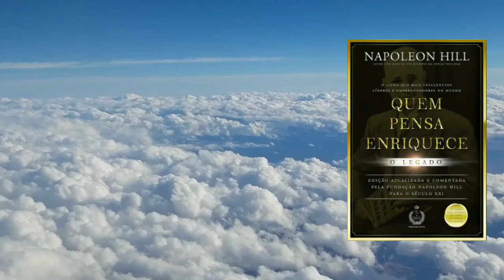Quem pensa enriquece Capitulo 3 Auto sugestao audiobook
Entenda como os milionários pensam e agem neste livro que é um Best Sellers de sucesso mundial.
Transforme você também sua mente em uma mente milionária.

Aproveite também outros livros que podem mudar sua vida pessoal, emocional e financeira e de forma fácil e eficaz, basta ouvi-los aqui no canal totalmente grátis.

Faça como os homens e mulheres mais ricos do planeta estude livros que te ensinam como ser uma pessoa milionária, rica em todos os aspectos da vida.

Não faça como a maioria das pessoas, seja diferente busque seu sucesso e alcance.

10 dicas do canal para facilitar seus primeiros passos rumo ao crescimento e conquista de uma vida de sucesso, rica e milionária.

2° Não perca nenhum vídeo novo ativando as notificações clicando no sininho.
4° Assista os vídeos até o final - Somente assim aprenderá e terá os resultados que deseja.
5° Deixe nos comentários o que você aprendeu.
7° Ouça quantas vezes forem necessárias cada capítulo até absorver o máximo, não tenha pressa, aprender que é o foco.
8° Anote trechos que considerar importante para você.
9° Medite em tudo que considerar importante e aplique na sua vida.

⚠Não clique no link abaixo por favor!! É só para quem deseja começar empreender de algum lugar e fazer seu negócio ser um sucesso⚠

Audiolivro para uso voltado a Print Disabled (Art. 46 I-d) Lei 9.610 19/02/1998